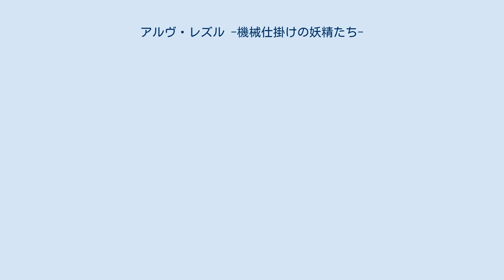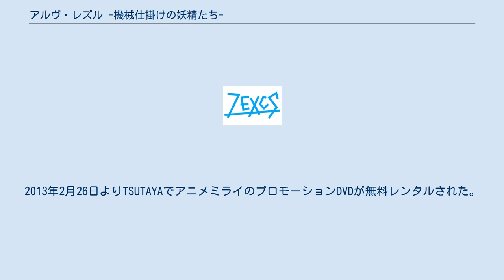アルヴ・レズル -機械仕掛けの妖精たち-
『アルヴ・レズル -機械仕掛けの妖精たち-』（アルヴ・レズル きかいじかけのようせいたち）は山口優による日本のライトノベル、および漫画、アニメ映画作品。
 2011年の第7回『BOX-AiR新人賞』受賞作品で、「最速でアニメ化に」がコンセプトの第1弾『アルヴ・レズル アニメプロジェクト』として、文化庁若手アニメーター育成プロジェクト『アニメミライ2013』の参加作品。
 電子書籍『BOX-AiR』6号（2011年9月）から13号まで小説を掲載。
Web漫画がニコニコ静画で少年シリウスプロデュースで2012年12月26日から配信開始され2013年3月1日に第8話最終話を配信。
2013年3月にはアニメ映画が公開。
 西暦2022年。
神経細胞を模した極微細無線通信装置「ナーヴセラー・リンカー・ナノマシン（NLN）」が完成。
これにより、意識とネットワークをシームレスにリンクさせることを可能にした。
 しかし、人と機械の垣根を崩すその技術は、数万もの人の意識をネットワークの彼方へと喪失させる災厄・アーリー・ラプチャーを引き起こすことになる。
 講談社BOXより、2013年2月1日に通常版発売（ISBN 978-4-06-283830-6）、2013年4月1日に限定版発売（ISBN 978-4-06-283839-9）。
著者：山口優、絵：彩樹。
特別版ではアナザーストーリーも掲載。
 ニコニコ静画内のコンテンツ「ニコニコ漫画」において2012年12月26日から2013年3月1日まで配信された。
『月刊少年シリウス』（講談社）のメディアミックス作品の体裁をとっているため、単行本はシリウスKCのレーベルより刊行されている。
 『アニメミライ2013』参加劇場作品として『龍 -RYO-』『リトル ウィッチ アカデミア』『デス・ビリヤード』と共に2013年3月2日公開。
2013年4月1日発売の小説特別版にDVDが同梱。
2013年2月25日にはニコニコ生放送で先行放映。
2013年2月26日よりTSUTAYAでアニメミライのプロモーションDVDが無料レンタルされた。